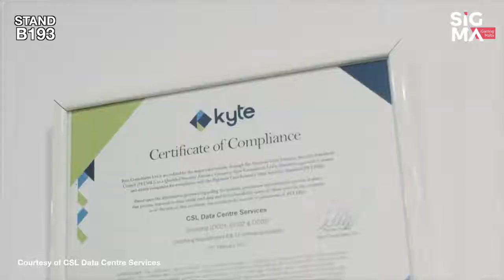Anton Cristina talks to SiGMA TV